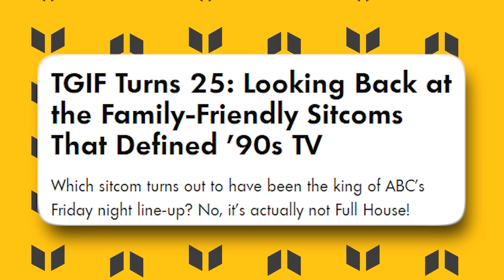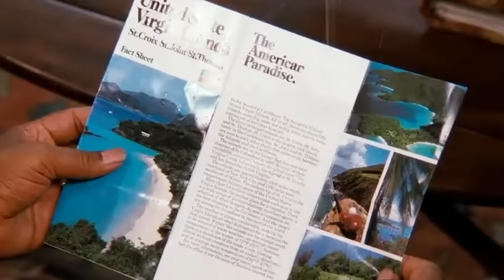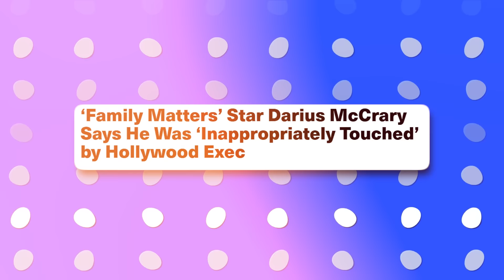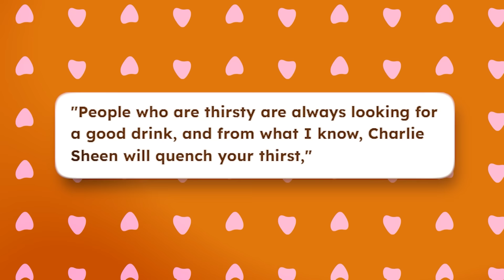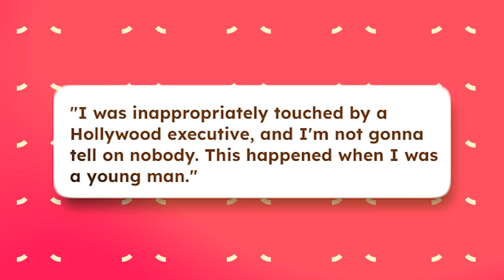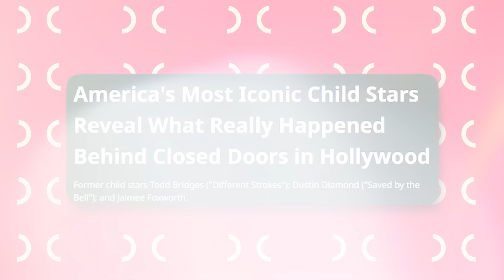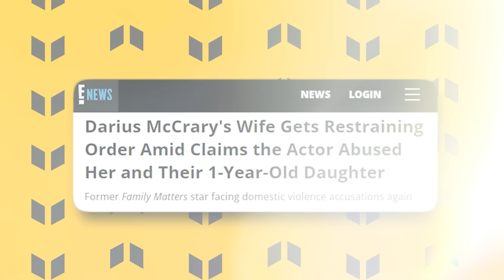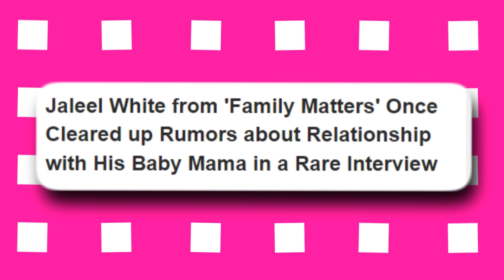Jamiee Foxworth Exposes The Dark Truth About Family Matters Show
At the forefront were Winslow's three children, teenagers Eddie, played by Darius McCrary, and Laura, played by Kellie Shanygne Williams, and their youngest, Judy, played by Jaimee Foxworth.For four popular seasons, these characters fought in the most wholesome of ways, only to make up at the end of each episode in typical sitcom fashion. But then, for the strangest of reasons, Judy disappeared from the series. Her character wasn't killed off or recast. Judy Winslow was suddenly just gone as if she had never existed and would never be mentioned again. The decision left fans and members of the cast furious.